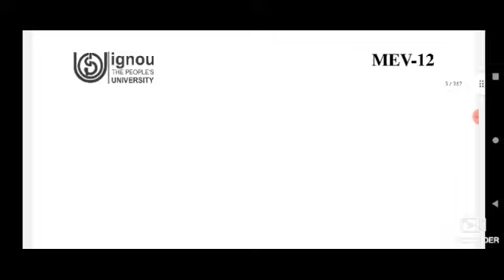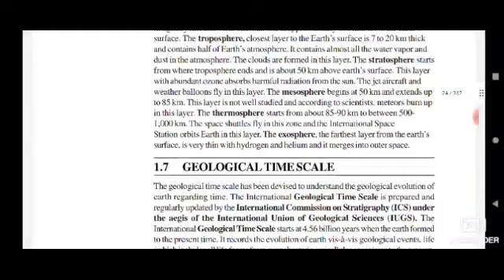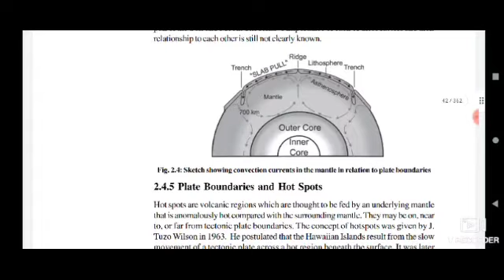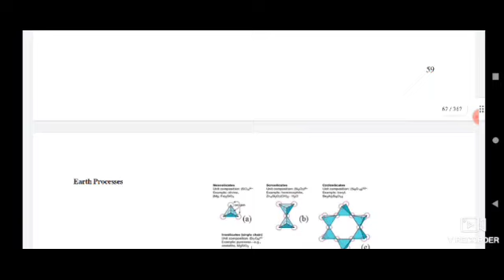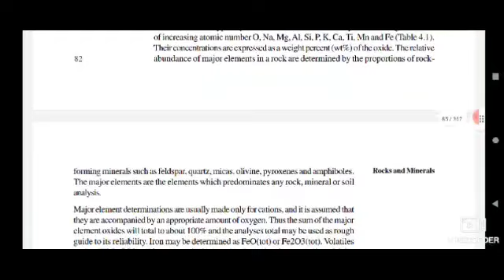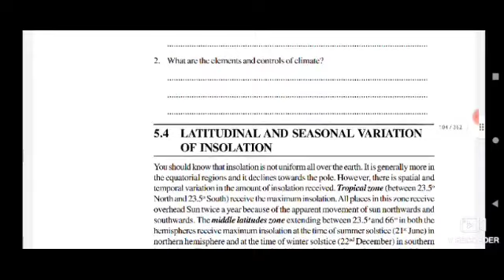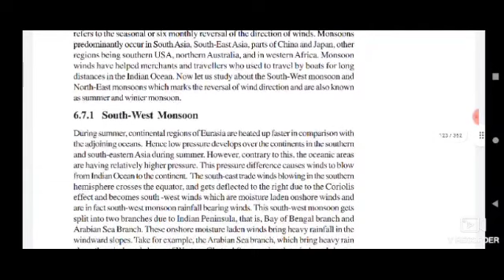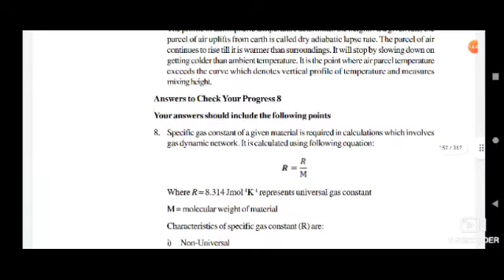MEV12 EARTH PROCESS || MSC ENVIRONMENTAL SCIENCE BOOK